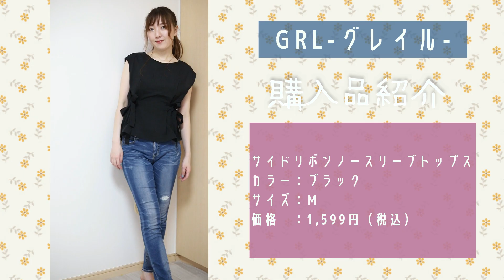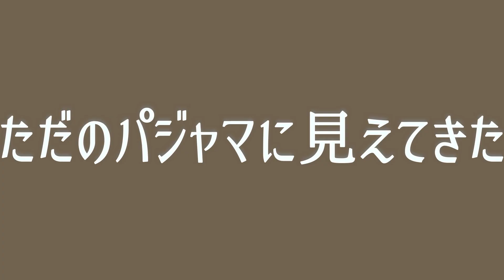【GRL】生地がテロテロ？糸のほつれ？💦通販嫌いが正直レビュー！！【グレイル】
↓GRLのサイトはこちら
※提供ではありません(^^)

ブーフカルビたんです🥩
アラサー女子の日常を配信しています！

◎SNS◎
「カルビたん」「＠bkalbitan」で検索！

♡外用カメラ
♡リングライト

※アマゾンアソシエイトプログラムを利用しています。

                ・ まつもとたくや 様
　　　　   ・甘茶の音楽工房